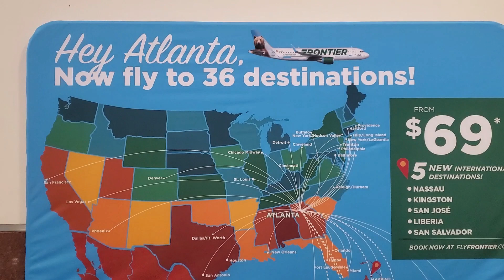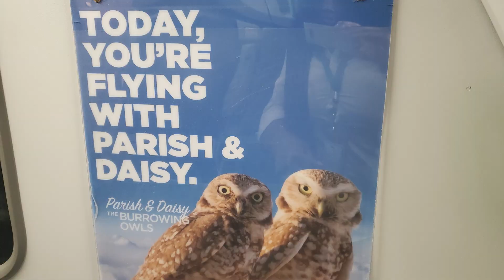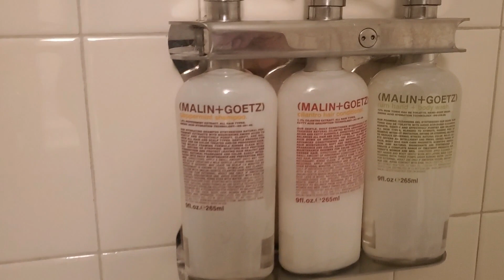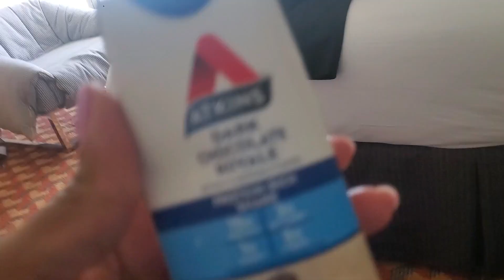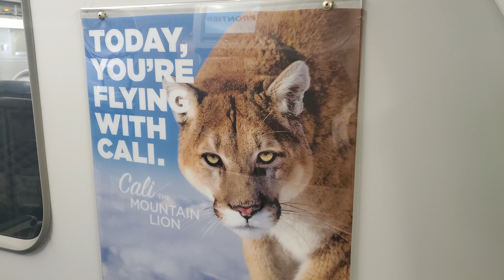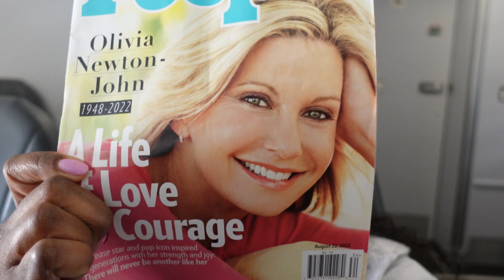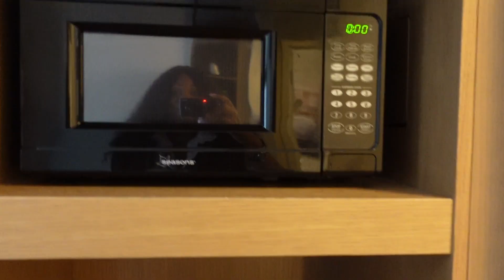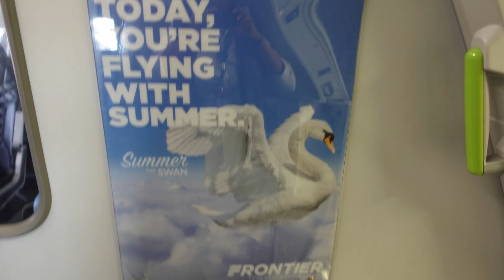The Chronicles Of A Flight Attendant| "It's Not How You Start, But How You Finish"| 3 Day Trip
Starting a 3 day trip to PHX (Phoenix, AZ) and DEN (Denver, CO). The beginning of this trip started bad, but my trip ended on a good note!

For Packages:
Mailing Address:
6537 N. 55Th Ave Apt. 339